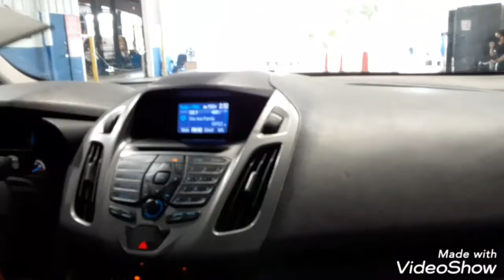Pizzadilla cuz its pizza time all the time